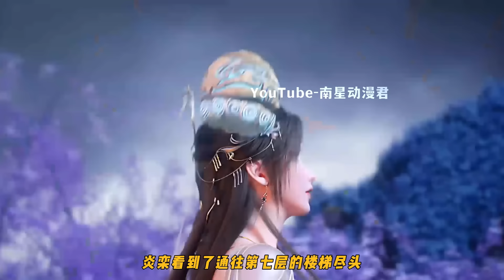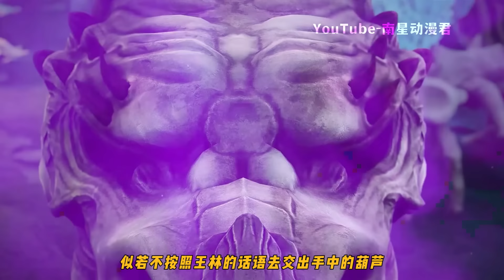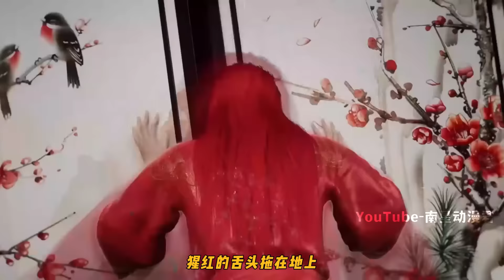仙逆416集：大魂门先祖送往林三分礼物，让王林激动不已，王林仙罡大陆第一战即将开始